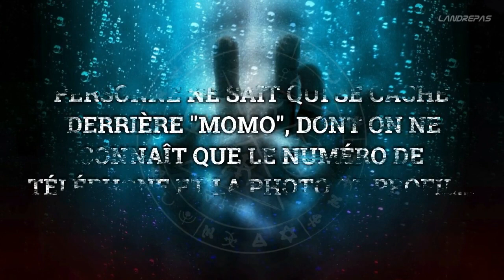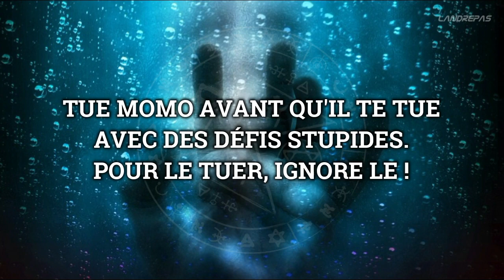Salut, je suis Momo, tu veux jouer avec moi ?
Salut, je suis Momo.
Tu veux jouer avec moi ?
Tu me cherche, tu me trouve.

Clipart : pngtree